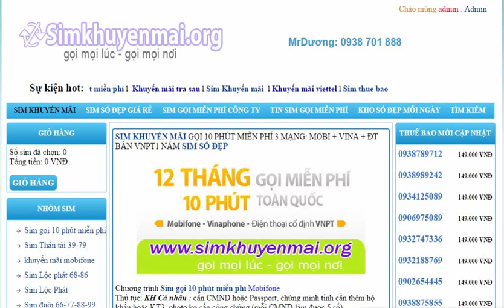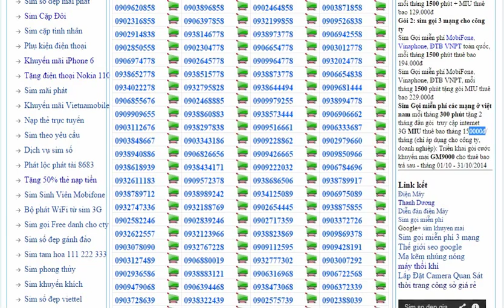Sim Gọi liên mạng miễn phí mobi, viettel, Vina, Vietnamobile, Gmobile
Sim Gọi miễn phí các mạng mobifone, viettel, Vinaphone, Vietnamobile, Gmobile
Sim Gọi miễn phí các mạng ở việt nam mỗi tháng 300 phút tặng 2 tháng đầu gói  truy cập internet 3G MIU thuê bao tháng 150000đ/ tháng (chỉ áp dụng cho công ty, doanh nghiệp): Triển khai gói cước khuyến mại GM9000 cho thuê bao trả sau - tháng 01/10 - 31/10/2014
Trung tâm Sim Khuyến Mãi số đẹp giá rẻ gọi miễn phí liên mạng mobifone + vinaphone +vnpt